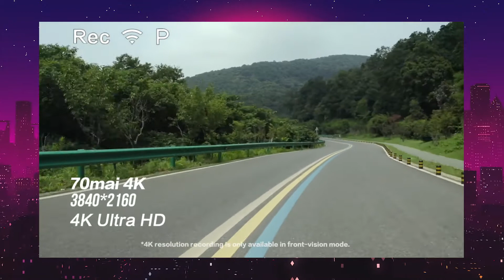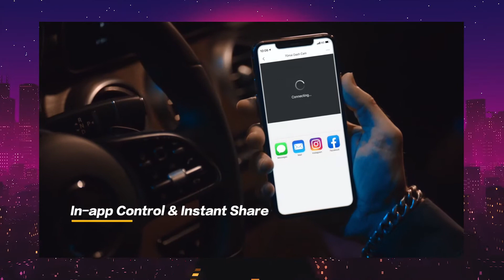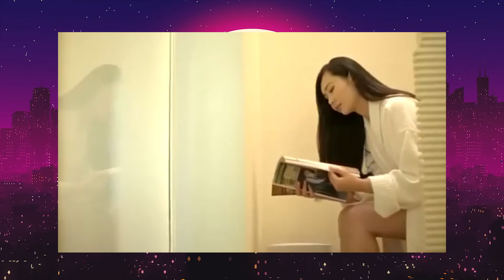PRODUCTOS XIAOMI 2021 que te IMPRESIONARAN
✅✅✅✅ ENLACES GADGETS XIAOMI ✅✅✅✅
Simpleway C1 Dispensador de jabón
70mai Grabador de Conducción
Xiaomi MI SMART ELECTRIC
Grifo inteligente Xiaomi
Cubo de Basura Inteligente
Mi Smart Compact Proyector

SIGUENOS!!!

Acceso ilimitado, envío gratuito en un día en millones de productos y envíos en el mismo día en algunos códigos postales
Miles de películas y series de televisión en ‘streaming’, con acceso instantáneo e ilimitado a través de Prime Vídeo
Una selección regularmente actualizada de más de mil libros, números de revistas, cómics, ejemplares para Kindle y mucho más, disponibles para cualquier dispositivo y en cualquier momento
Almacenamiento de una cantidad ilimitada de fotos con acceso desde cualquier lugar a través de Prime Fotos
Dos millones de canciones disponibles en Prime Music
Acceso prioritario y exclusivo a las Ofertas Flash

Kindle Unlimited es un servicio que permite leer sin límites y escoger entre más de un millón de libros.

Podrás descubrir nuevos autores, libros y géneros, desde misterio y novela romántica hasta ciencia ficción y mucho más. Lee desde cualquier dispositivo.

Escuchar, sin anuncios, unos 40 millones de canciones, tanto a través de Internet como en modo offline, a través de la app de Amazon Music
Utilizar un dispositivo Echo para aprovechar el playback con control de voz a través de Alexa, la asistente mediante voz de Amazon
Elegir entre planes de pago adicionales que encajen mejor con sus necesidades, lo que incluye un plan familiar
Gadgets geniales de Xiaomi 2021
MEJORES Gadgets XIAOMI BARATOS 2021